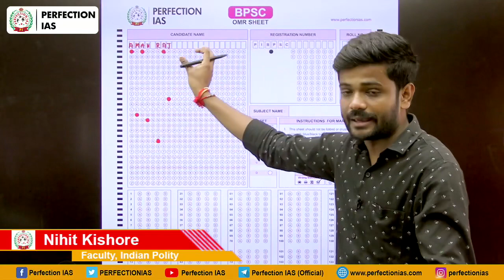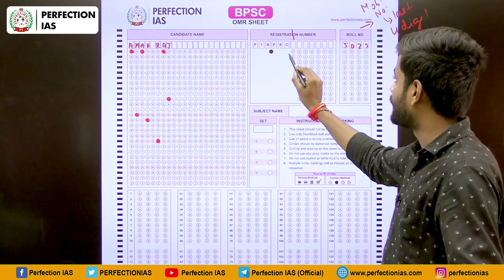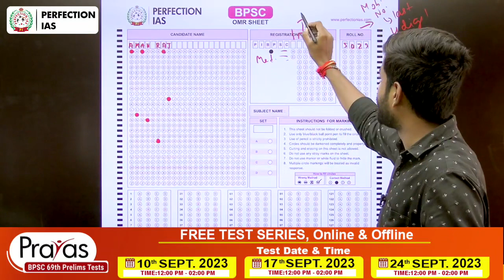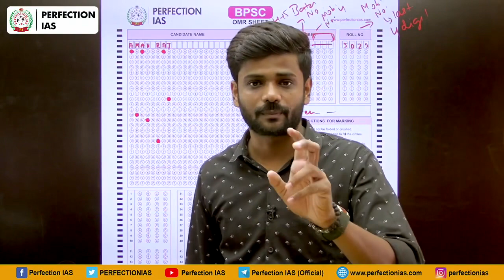Prayas,OMR कैसे भरें। PERFECTION IAS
Prayas,OMR कैसे भरें।